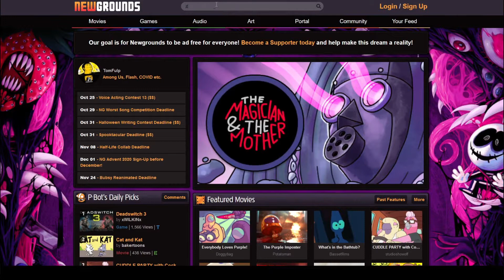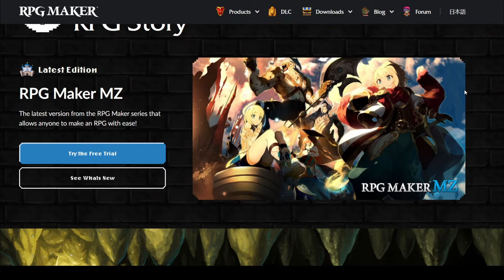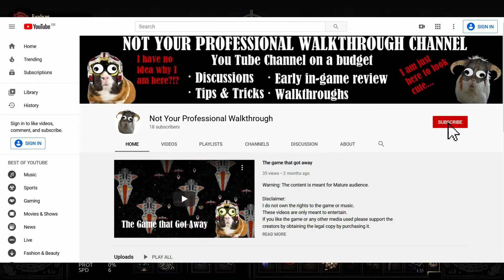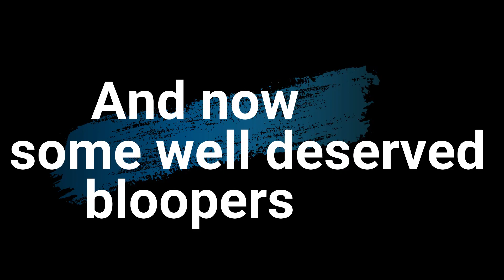Do you enjoy games with limited hardware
Hello ladies and gents and welcome to another discussion video ;D
On this one I will try to talk about the fact of how your limitations in hardware can make you more creative by trying to find more way to entertain your self with a single title I guess... I am sure the message got lost somewhere in there so I guess you are going to have to find it your selves :D

I hope you like it and if you have any questions concerns and comments there are other channels where you can leave them :D